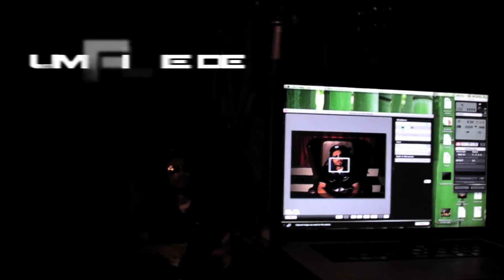Teaser Dudu Aire - Quando é Bom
Em breve novo video clipe de DUDU AIRE.